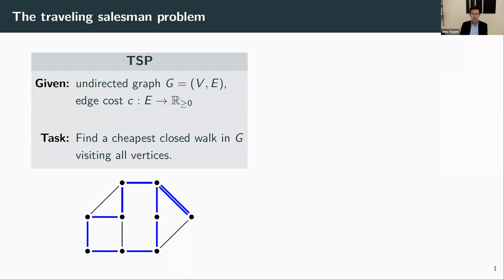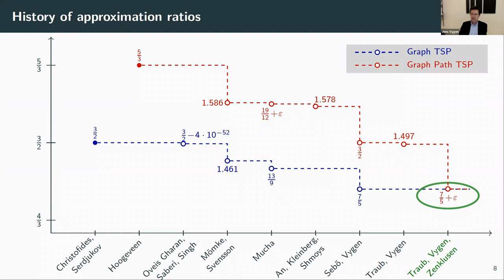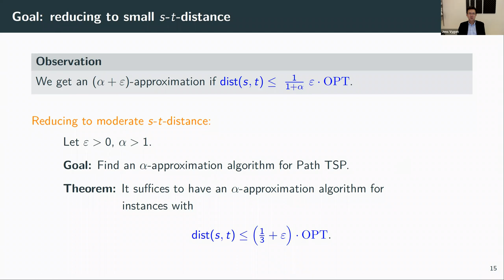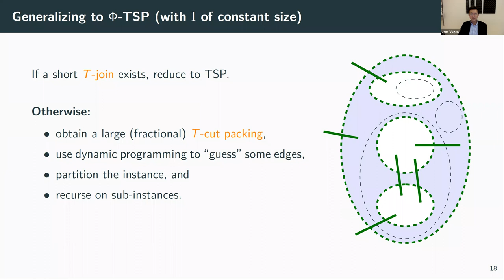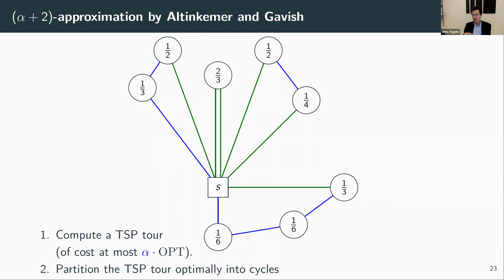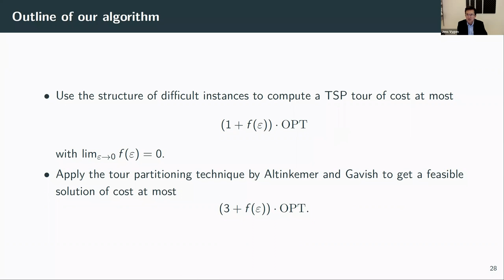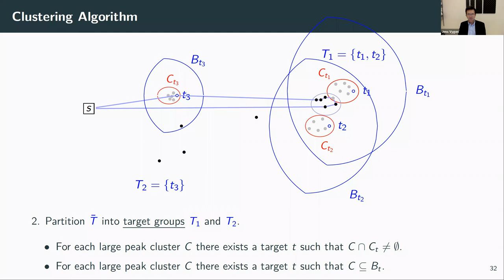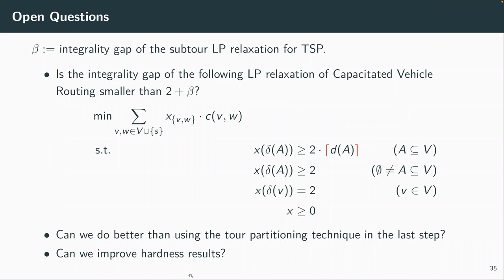22Jan28 Tutte Traveling Salesman Problems Approximation Algorithms and Black-Box Reductions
Speaker: Jens Vygen
Tutte Colloquia 2022